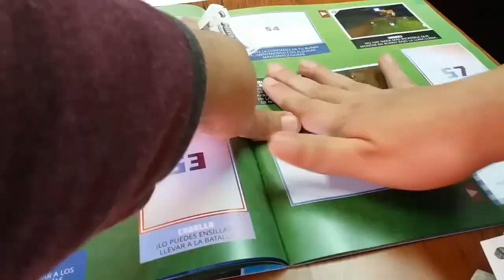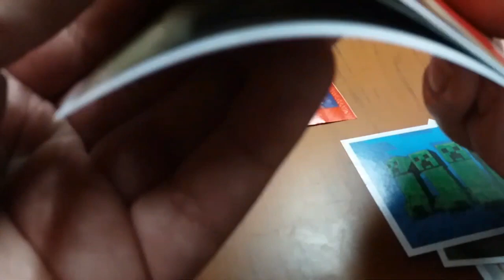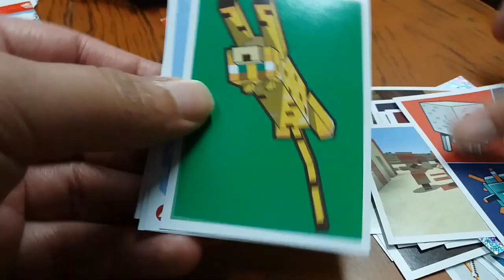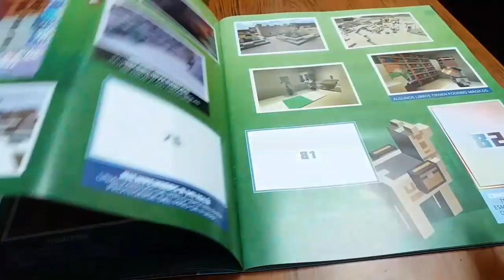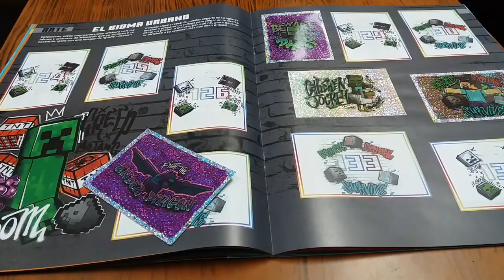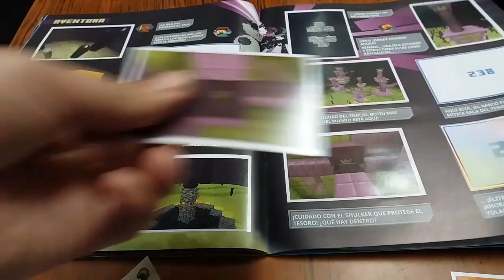LLENANDO EL ALBUM DE MINECRAFT DE PANINI!!!